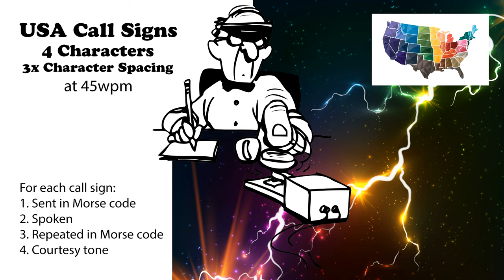USA Call Signs - 4 Characters - 3x Character Spacing - 45wpm